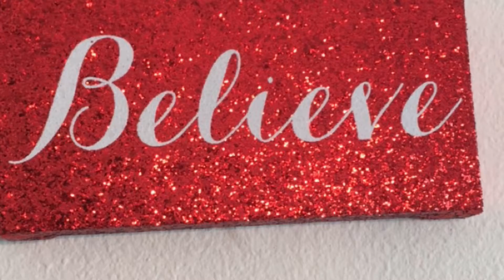США 🇺🇸 праздники и Американские традиции как отмечают Рождество в Америке на моем примере. 😉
Рождество в Америке

В Америке, где практически все население является католиками, Рождество, отмечаемое 25 декабря, - праздник более значимый, популярный и любимый, чем привычный для нас Новый год. Этот праздник можно назвать интернациональным, ведь традиция наряжать рождественскую елку пришла в США из Германии, а обычай распевать рождественские гимны был заимствован у англичан. Кроме того, Рождество - наверное, одно из самых широкомасштабных, ожидаемых и красивых торжеств в Америке. По всей стране царит веселье, на которое совершенно не влияет количество снега. Улицы, здания, деревья – все украшено рождественской атрибутикой, магазины полны подарков, а дети ждут Санта-Клауса.

Первые упоминания о прообразе Санта-Клауса встречаются в 4-ом веке – речь идет о Святом Николасе, проживавшем в то время на территории теперешней Турции. Старец славился своей добротой, щедростью и любовью к детям. Считается, что его останки после смерти были тайно перевезены в Европу, где святой стал настолько популярен, что день 6 декабря был официально объявлен католической церковью как день Святого Николаса. Особенно этот день стал популярен в Голландии, где со временем Святой Николас стал зваться Синтерклаасом (Sinterklaas). А в Новом свете, куда в 17-м веке Синтерклааса привезли голландские переселенцы, его стали называть Санта-Клаусом.

В литературе образ Санты, приносящего детям подарки, первым использовал писатель Ирвинг Вашингтон в 1809 г. И, кстати, средство передвижения у его Санта-Клауса было достаточно прозаическим – Санта ездил на лошади. А оленей и повозку чуть позже, в 1823 году, придумал Клемент Мур для своего произведения «Ночь перед Рождеством».

Мы привыкли представлять Санта-Клауса толстеньким добродушным старичком в красных штанах, куртке и колпаке. Заслуга создания этого образа принадлежит американскому художнику Томасу Насту. Именно он придумал и впервые опубликовал такого Санту в рождественском журнале в 1863 году. Он же придумал сделать Санте мастерскую. А вот мешка с подарками в то время еще не было. Художник добавил его к образу американского Деда Мороза только к следующему Рождеству. Традиционное украшение рождественских елей появилось в Америке благодаря немецким переселенцам в конце 19-го века. В Германии эта традиция соблюдается с 16-го века, позже ее переняли и англичане. Изначально ели украшали конфетами и изделиями из цветной бумаги или фольги. Также непременным украшением были яблоки как символ райских садов Эдема. А вот украшать елку свечами, по предположению американского народа, придумал Мартин Лютер. Якобы однажды зимним вечером сквозь заснеженные лапы елей он увидел звезды. Красота этого зрелища поразила Мартина Лютера настолько, что он попытался воспроизвести его при помощи горящих свечей.

Все знают, что Санта-Клаус оставляет детям подарки, пробираясь через дымоход. Но даже отсутствие такового не может помешать Санте радовать детей, ведь в каждом доме развешены